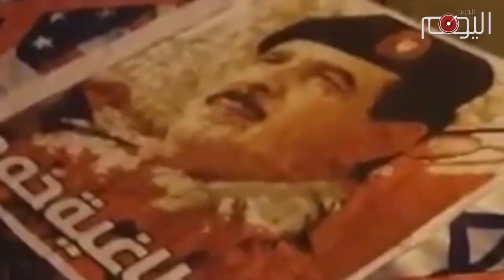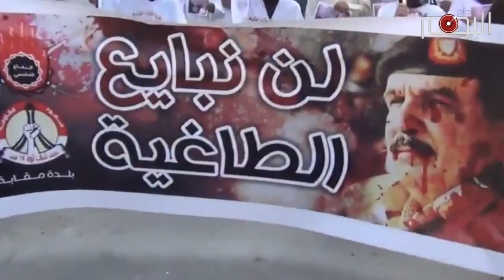تقرير متلفز: سترة.. قلب الثورة البحرانية النابض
سترة تلك الجزيرة الوادعة التي ترقد في أحضان الخليج سكنها البحرانيون منذ القدم  فكانت كريمة عليهم بينابيعا وآبارها و أشجار نخيلها الباسقة. فيما يمدها البحري بلآلئه  و أسماكه الطازجة.

تتكون سترة  من سبع قرى أكبرها الخارجية, ورث أبنائها من نخيلها الشموخ ومن مياهها العذبة النقاء ومن بحرها روح الثورة, التي تجلت في فبراير من العام 2011 حتى استحقت لقب عاصمة الثورة عن جدارة.

عائلة آل خليفة الغازية إنتقمت من سترة الثائرة شرّ انتقام عبر استعانته بقوات آل سعود التكفيرية المحتلة, التي اقتحمت الجزيرة في مارس من ذلك العام, لتبث الموت والرعب في أرجاءها.

لكن سترة لم تستكين ولم يرهبها طغيان الخليفيين,فماهم إلا سحابة صبف عابرة, ستنجلي يوما وتشرق من ورائها شمس الحرية على سترة وعلى كافة أرجاء البحرين.

لم تكف سلطات آل خليفة من إستهداف أهل سترة طوال السنوات الماضية, ودفع أهلها ثمنا باهضا من دماء أبنائهم وحريات فلذات أكبادهم, لكن سترة ظلت عصية على الخليفيين ومازال تنبض بالثورة.

آخر إعتداءات الخليفية فيها وقعت يوم أمس الخميس عندما شنّ مرتزقة آل خليفة حملة مداهمات واسعة مدعومة بقوات الكوماندوز والطائرات المروحية.

حلقة أخرى في مسلسل متواصل للإنتقام من سترة لكن الخليفيون يعجزون ولن تعجز سترة, إنها ليست عاصمة الثورة فحسب, بل إنها قلبها النابض الذين لن يتوقف مادام دم يسري في عروق أهلها الطيبين.